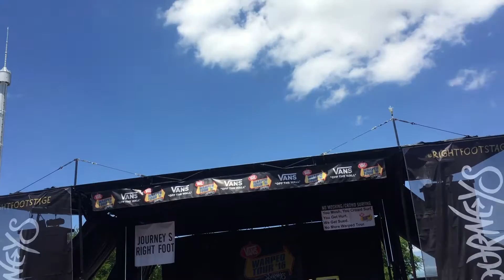Issues - Hooligans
Issues
Hooligans
Warped Tour '16
Gexa Energy Pavilion
Dallas, TX
6/24/16